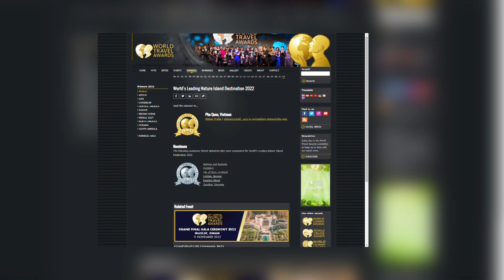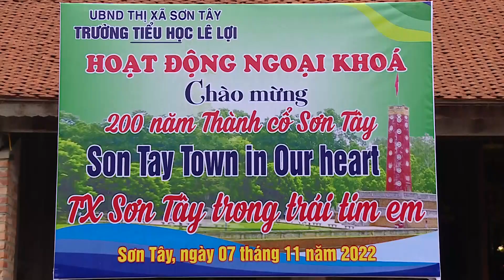Antigua ciudadela de Son Tay con valores históricos y arquitectónicos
La antigua ciudadela de Son Tay, que cubre 16 hectáreas en el municipio homónimo, a 40 kilómetros del centro de Hanoi, no solo tiene un valor histórico sino que también atrae la atención de los visitantes por su arquitectura única.